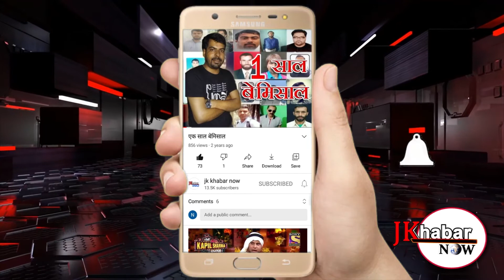आज ज़िला पुंछ के राजा सुखदेव सिंह डिस्ट्रिक्ट होसपिटल में 70 साल के एक व्यक्ति की हुई मौत